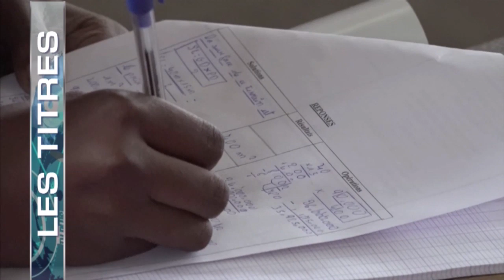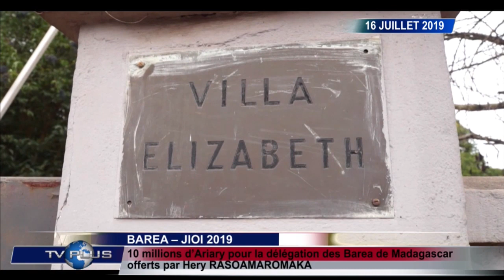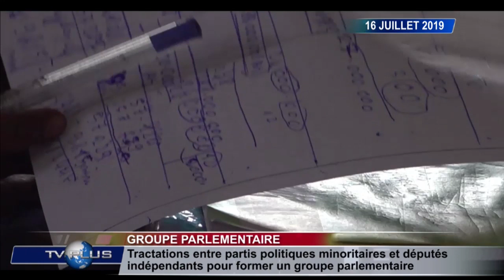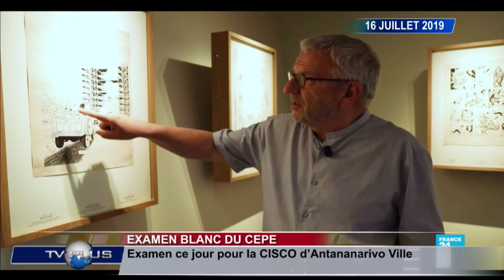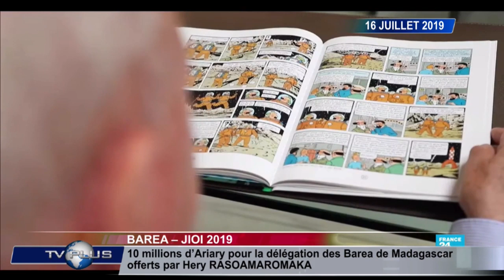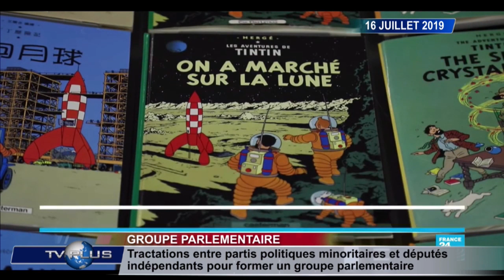JOURNAL DU 16 JUILLET 2019 BY TV PLUS MADAGASCAR